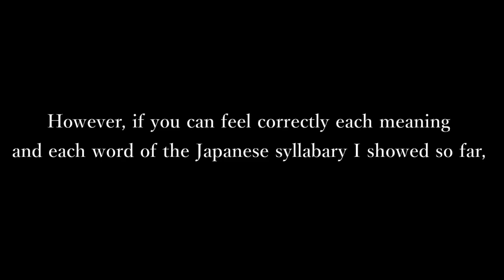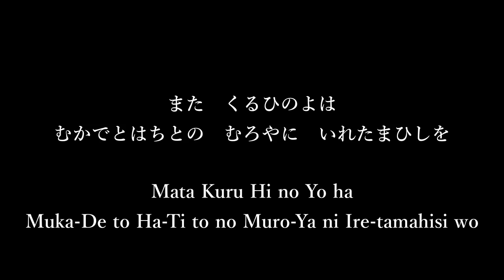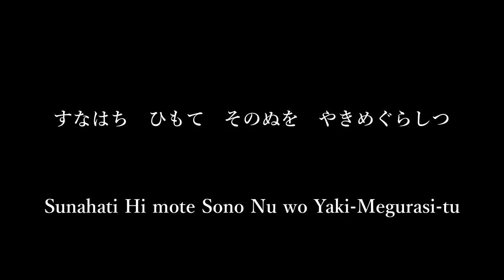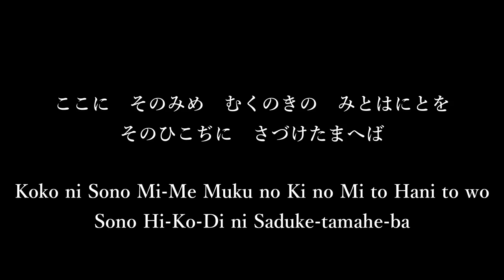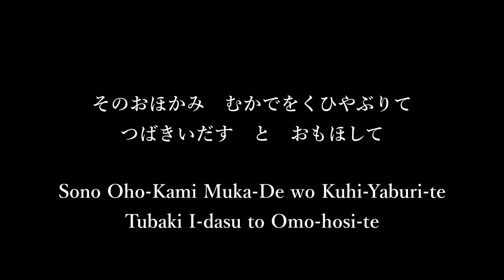古事記（ふることぶみ/HURUKOTOBUMI) 37 : Till the Trials from Susanowo